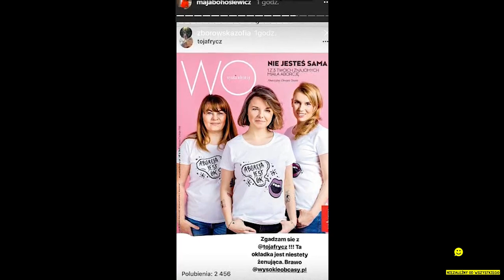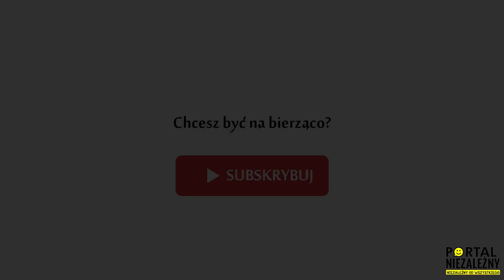,,ABORCJA JEST OK’’ - Karnowski, Korwin-Piotrowska, Lis i inni OSTRO O OKŁADCE GAZETY WYBORCZEJ!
,,ABORCJA JEST OK’’  - Okładka Wysokich Obcasów wywołała burzę w Polskich mediach! Polała się fala hejtu! Cukierkowa forma, trzy z pozoru miłe, uśmiechnięte panie w białych koszulkach z nadrukiem w bajkowo-komiksowym stylu. Do tego różowe tło, jasny rozświetlający look i pozornie serdeczne i wzbudzające sympatię hasło: ,,Nie jesteś sama” – szkoda tylko, że cała ta okładka i akcja ,,Aborcja jest ok” nie ma tak przyjaznego i cukierkowego przekazu.

Źródła:
Okładka Wysokie Obcasy – dodatek do „Gazety Wyborczej”